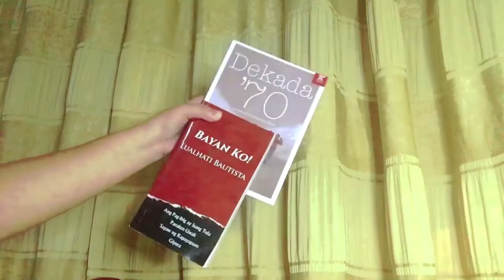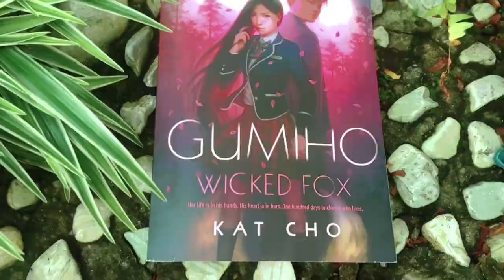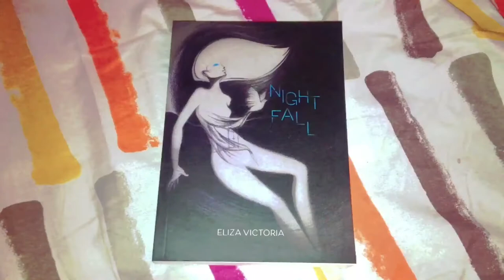Birthday Haul aka me being a shopaholic | Birthday in Quarantine Vlog Part 2 | Book Haul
Salamat, Shopee! 😂

Hello, fellow bookworms. In this vlog, I shared some clips from when we celebrated my birthday on October 4. I also shared all the (unnecessary) things that I bought for myself as birthday gifts for me. I hope you enjoy watching this as much as I enjoyed doing it! Also, link for part 1 if you haven’t watched it yet

Easy - Cody G.